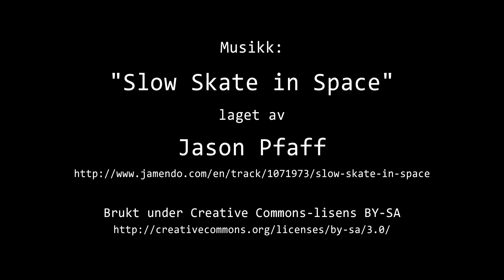Timelapse Cam 2 - Natt til 21. mars 2023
Været i Moss natt til tirsdag 21. mars 2023.